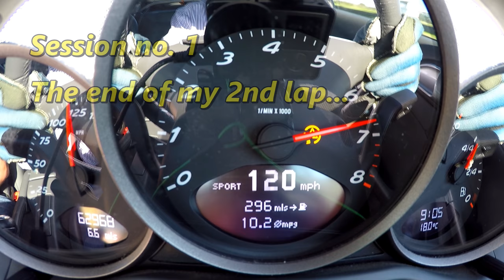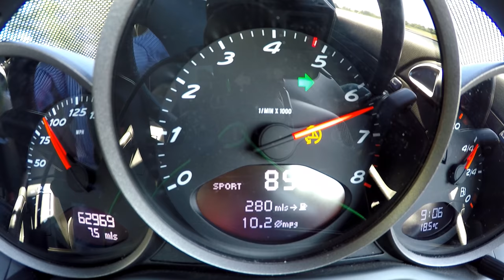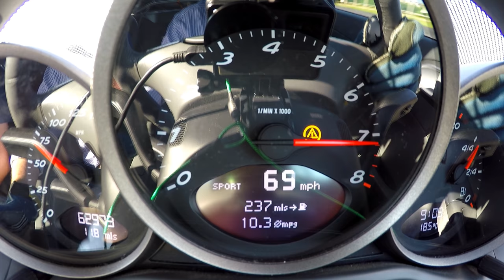Porsche Cayman 987 & McLaren MP4-12C 🌞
A short clip from the July 2021 GRRC trackday at Goodwood. Yes, I know the 12C was just playing with me, and that wasn't a real GTO! Regardless, if only I had some brakes that actually worked...